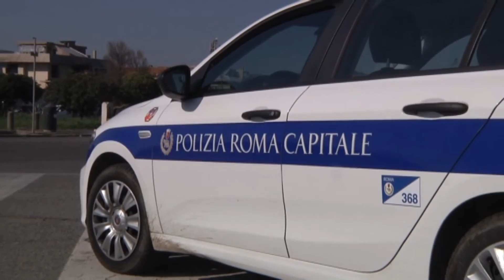Ostia: domenica da incubo. Un incidente mortale e traffico in tilt - Canale 10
Domenica infernale a Ostia. Un ciclista è morto a seguito di un incidente e bus e mezzi di soccorso sono rimasti bloccati dalle auto in coda.